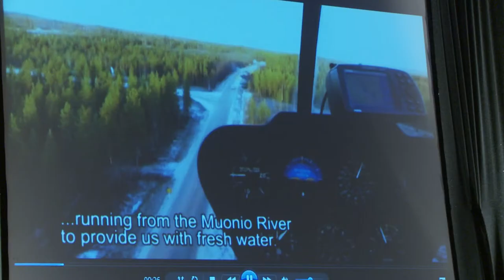Reijo Viitala & Hans Nordgård - Haastattelu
Pohjoiset Alihankintatarpeet -forum Torniossa 9.2.2012.

Kuvaus: Matti Ollikainen
Haastattelu ja leikkaus: Juho Tuovila